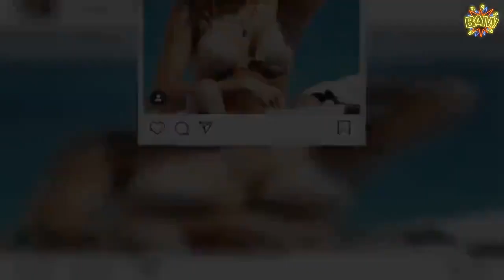Abbronzatura a luci rosse: Belen Rodriguez esce di seno, il top non contiene le sue curve [FOTO] | L